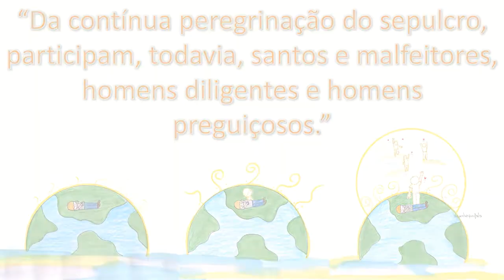Estudo No Mundo Maior - Aula 20 - No Lar de Cipriana (Parte 1/2)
"Há muitas moradas na casa de meu pai"! O Lar de Cipriana é mais um reduto de Deus para acolher os necessitados na região do baixo umbral. André relata que conhecimento não importa se não puder ajudar aos que amam.